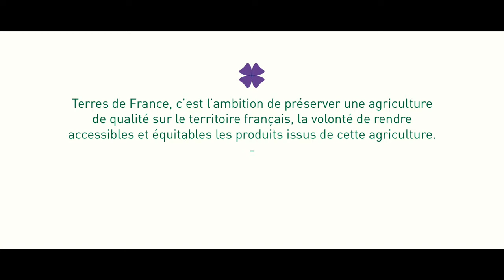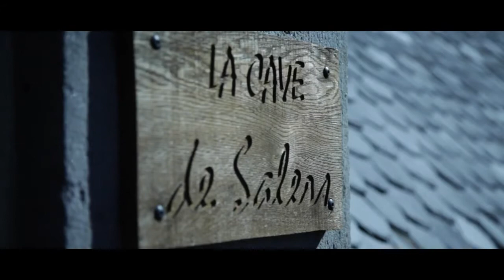Terres de France Le Fromage Salers